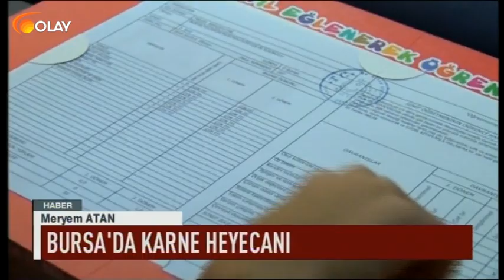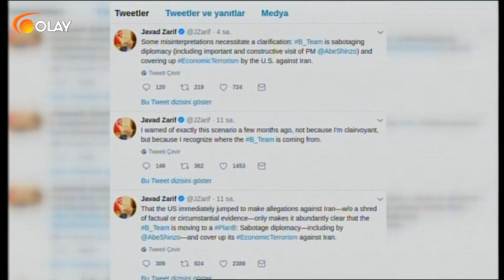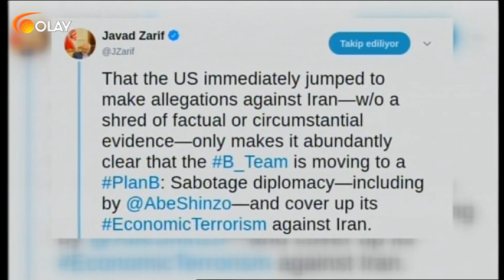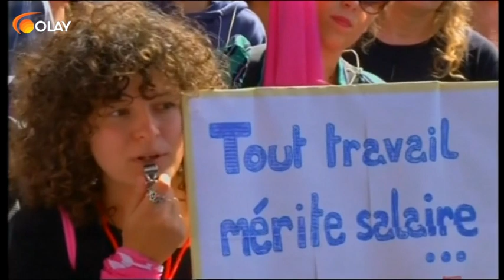Ana Haber - 14-06-2019